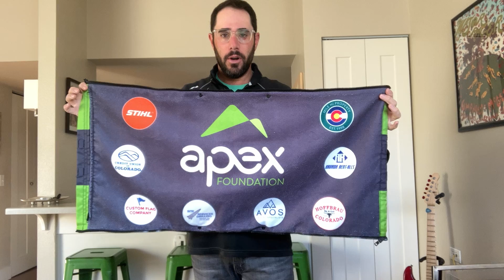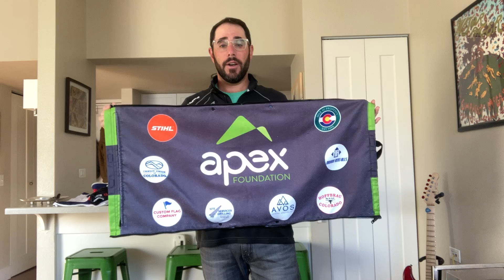Sponsorship Client ZIP Towel Demo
See some past client and in house ZIP Towel designs, learn how to use the ZIP Towel